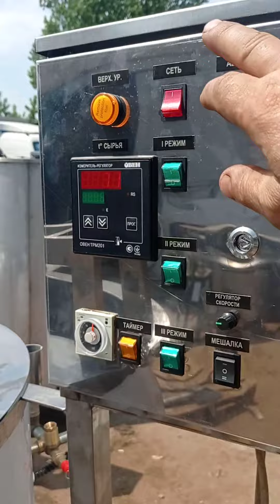Котел сыроварня кпэ 300